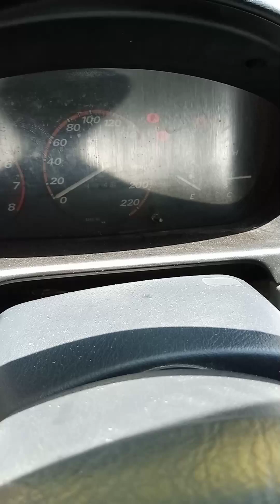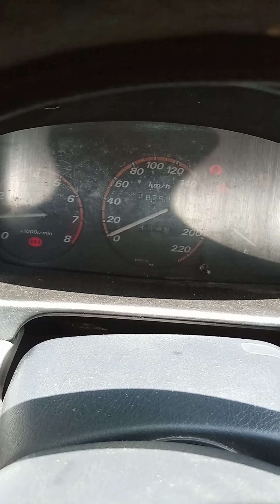part2 Honda CR-V taas baba ang minor.problem solve..